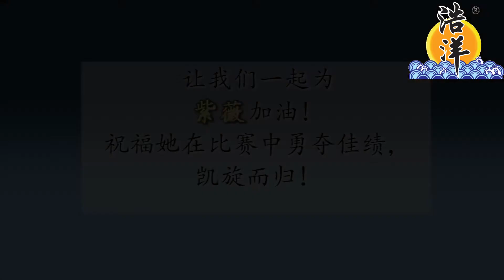浩洋为本地童星王紫薇圆梦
好消息！由浩洋资助的本地童星王紫薇在中国Live Show 《把耳朵叫醒》不但直接晋级20强，还是马来西亚唯一的代表呢！